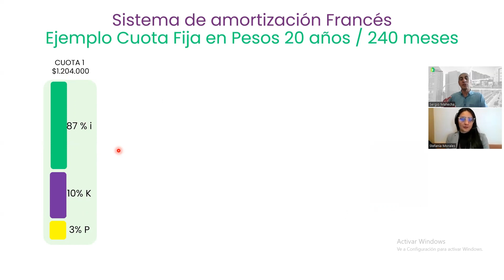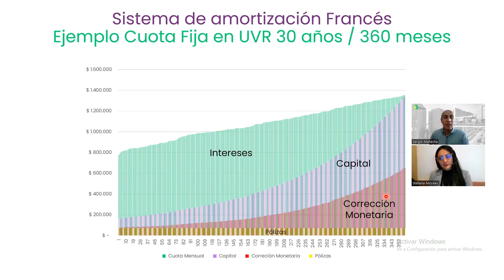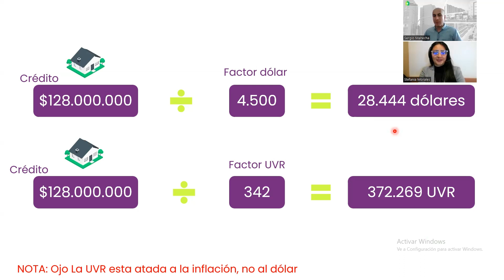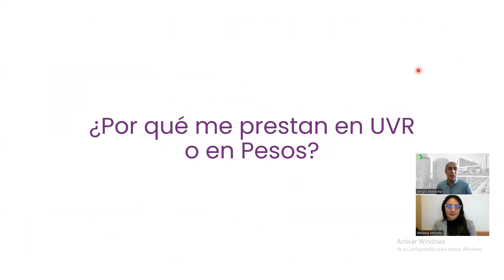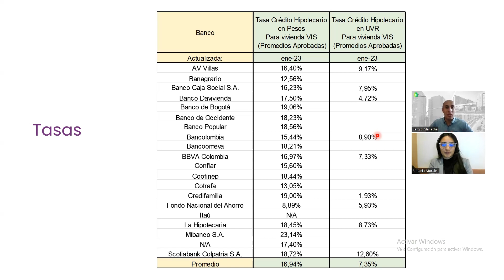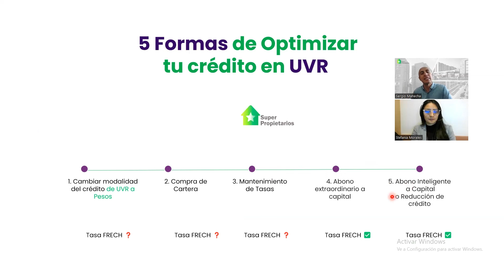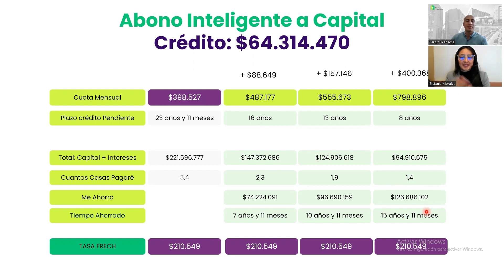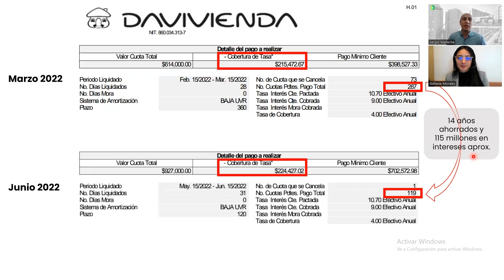¿Cómo pagarle menos interes al banco si tienes tasa frech?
Los creditos hipotecarios con tasa frech no son una camisa de fuerza, se pueden optimizar si quieres un diagnostico de tu crédito inscribeté en el siguiente

Los requisitos son:
1) Estar al día con tu crédito.
2) Haber pagado como mínimo las 3 primeras cuotas del crédito.

Estas asesorias son realizadas con mi alido comercial AVANZAR, expertos en el tema. Agendaté en el siguiente link y alista tu último extracto bancario.